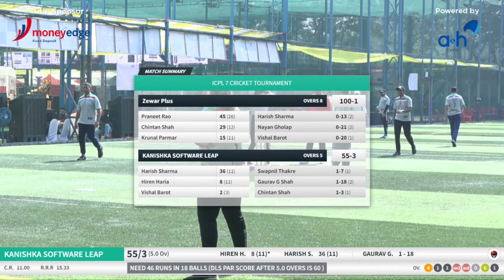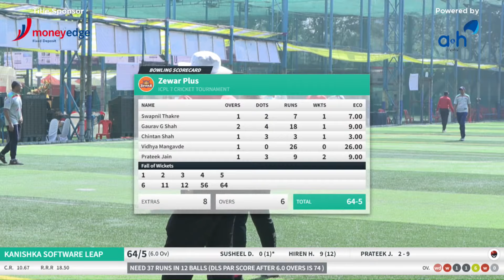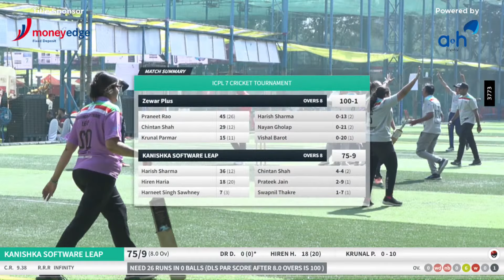Quarter-Final MATCH 5 | Plus Vs Leap | Day 4 | BNI ICPL 7 FULL MATCH